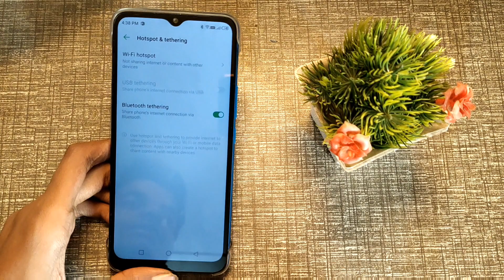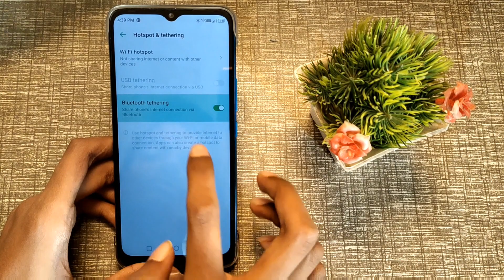Bluetooth treating enable kaise kare infinix hot 11 me, How to enable Bluetooth tethering in infinix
how to fix all wifi and bluetooth issues on infinix,how to use bluetooth tethering in android mobile,infinix hot 9 play usb setting,infinix hot 10,bluetooth tethering,infinix hot 9 play usb configuration,usb tethering kaise chalu karen,infinix hot 8,infinix hot 9,how to fix usb tethering problem,usb tethering not working in mobile,how to connect your smartphone to the bluetooth speaker,reset bluetooth settings to solve connection problems,usb tethering